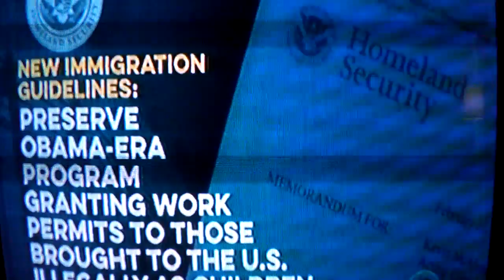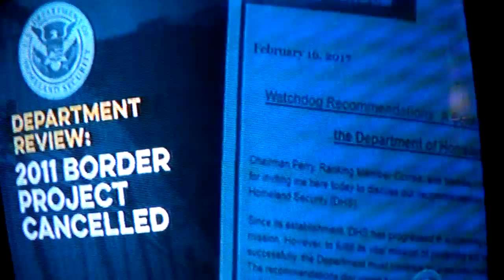Immigration and the wall update